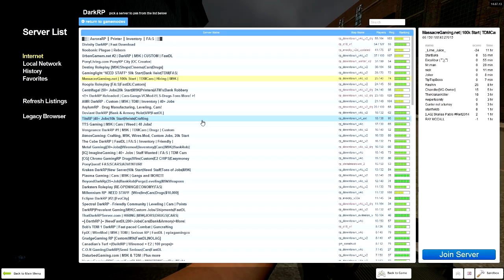Garry's Mod DarkRP - Ep. 100 | I'm Corrupted, as a Swat And MAYOR! (Part 2 of 3)